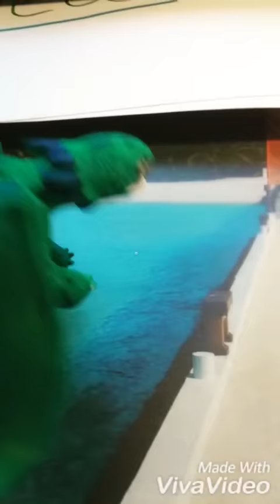Selbst gemachte sandzahn Figur